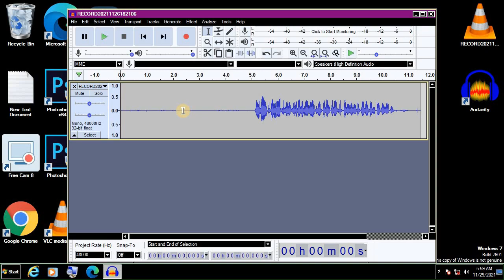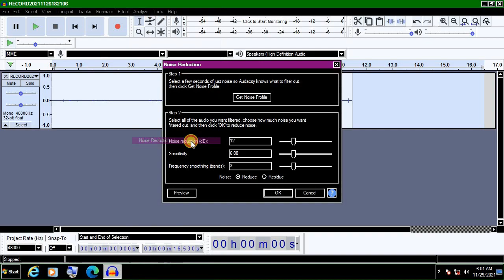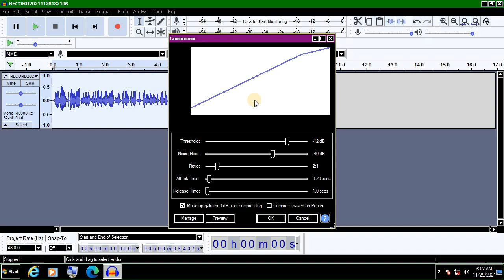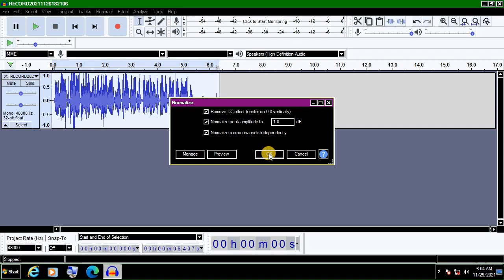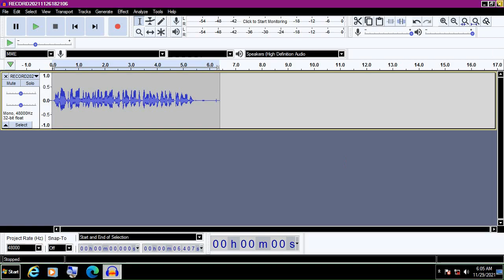HOW TO EDIT VOICE OVER IN AUDACITY [AUDACITY TuTORIAL IN HINDI/URDU[AUDACITY MA AUDIO KASA EDIT KARY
hello guys in this vedio I am answering and solving these questions
(1) how to edit a voiceover in audacity
j2)  how to edit audio in audacity
(3) audacity ma audio kasa edit karain
(4) youtube k lia audio kasa edit karay
(5) how to edit audio in audacity
(6) how to edit audio
(6) how to edit voiceover for youtube

_________________________________________ABOUT
               HELLO GUYS THIS IS SHEHARYAR KHAN I AM A YOUTUBER I MAKE GAMING AND Technical Vedio
________________________links

_____________________my other vedio you must like

_________GAMING VEDIO
         GTA V GAMEPLAUS

___HORROR GAMEPLAUS
granny 3 and poppy playtime gameplay